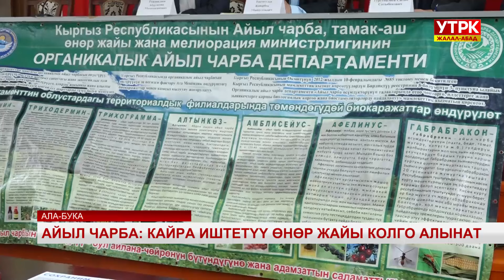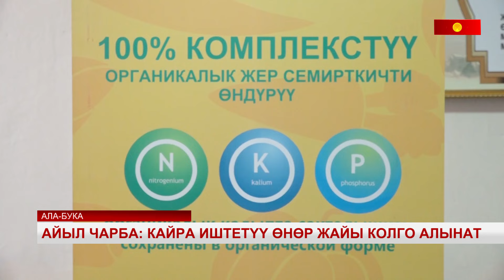Айыл чарба: Кайра иштетүү өнөр жайы колго алынат